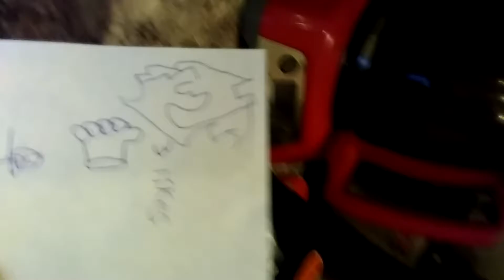What to do